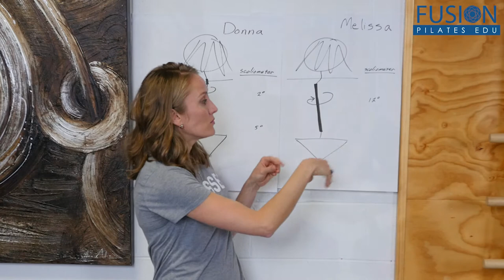Myers Scoli Class Overview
Scoliosis and spinal fusion clients often feel isolated and orphaned by the medical and fitness communities. Integrating these populations into regular Pilates group classes can be a challenge, but is also extremely rewarding.

What's your strategy when a person with scoliosis or a spinal fusion drops into a Pilates group class you’re teaching? You most likely you totally freak out, hope you don’t hurt them, secretly pray they never come back, and hope earnestly for the hour to be over quickly. Millions of people around the world fall into these categories, and there’s a very high likelihood that if you haven’t had one drop into your classes yet, you will soon.

In this online Pilates workshop, Erin Myers will teach you how to combat the fear and to instead welcome, encourage, and guide clients who are dealing with these issues and who desperately need your help.